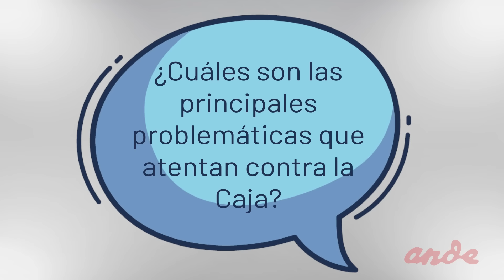¿Cuál ha sido el aporte de ANDE en defensa de la seguridad social de Costa Rica? -- APV 2024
¿Cuál ha sido el  aporte de ANDE en defensa de la seguridad social de Costa Rica?